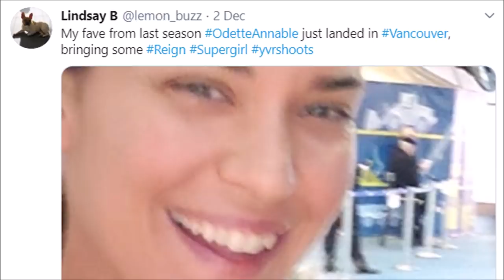Winn and Reign RETURN! Supergirl EXPOSED Leaked Photos!? - Supergirl 100th Episode LEAKS